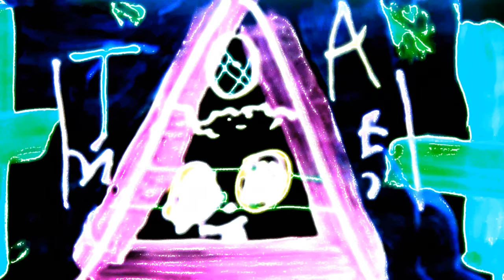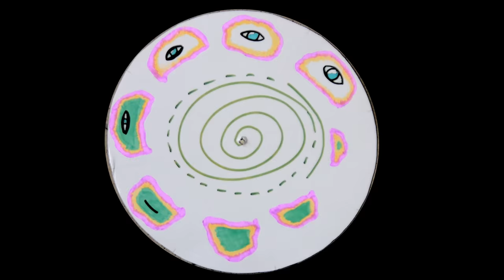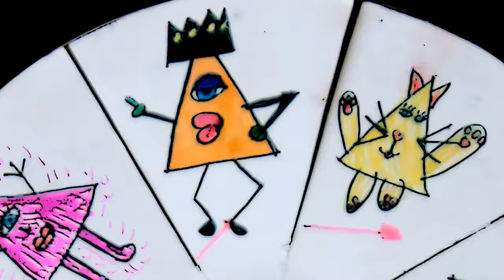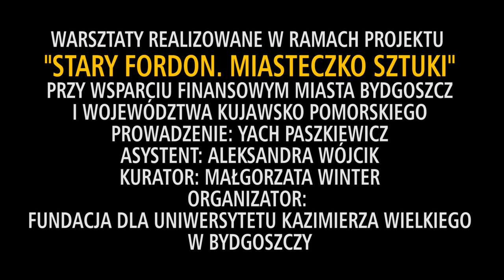FORDON WARSZTATY ANIMACJI YACHA PASZKIEWICZA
WARSZTATY REALIZOWANE W RAMACH PROJEKTU
"STARY FORDON. MIASTECZKO SZTUKI"
PRZY WSPARCIU FINANSOWYM MIASTA BYDGOSZCZ
I WOJEWÓDZTWA KUJAWSKO POMORSKIEGO
PROWADZENIE: YACH PASZKIEWICZ
ASYSTENT: ALEKSANDRA WÓJCIK
KURATOR: MAŁGORZATA WINTER
ORGANIZATOR:
FUNDACJA DLA UNIWERSYTETU KAZIMIERZA WIELKIEGO
W BYDGOSZCZY